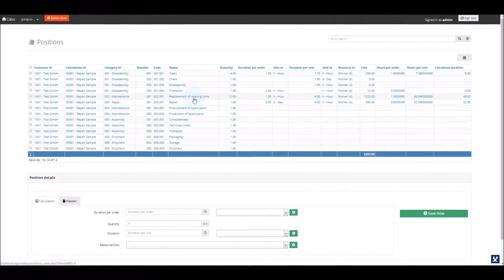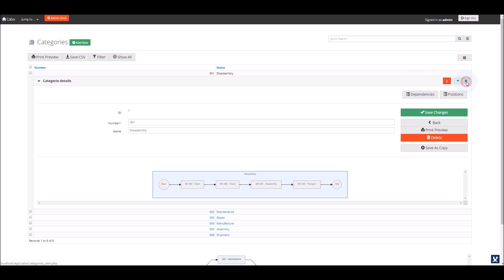AppGini Helper "Inline Detail-View" Plugin